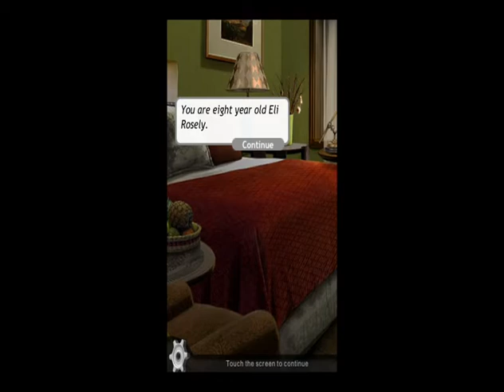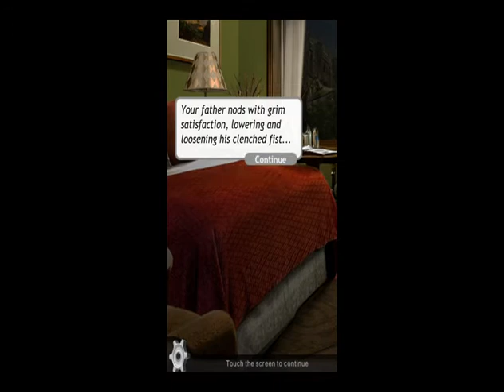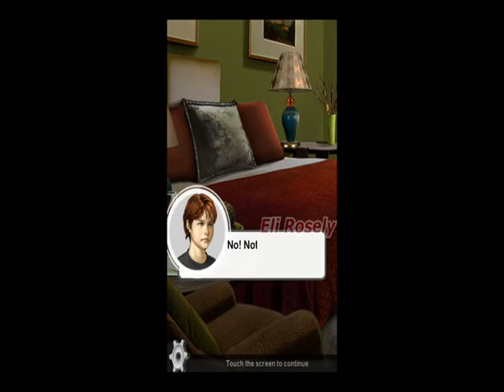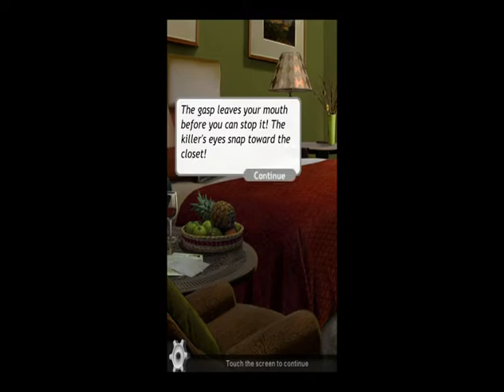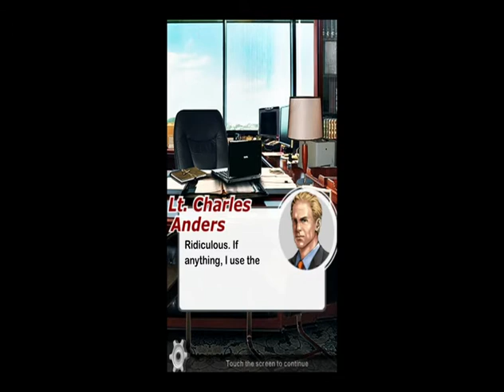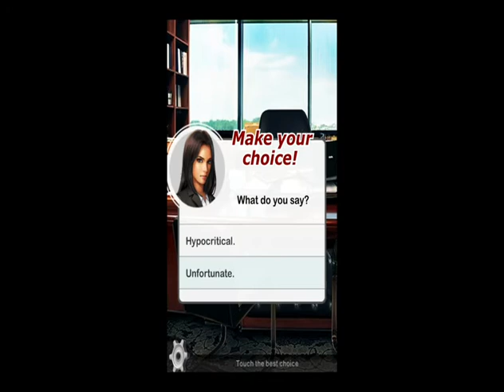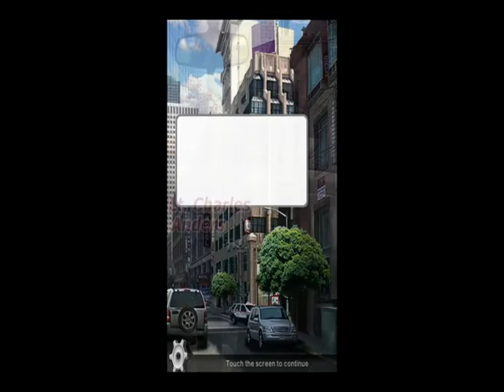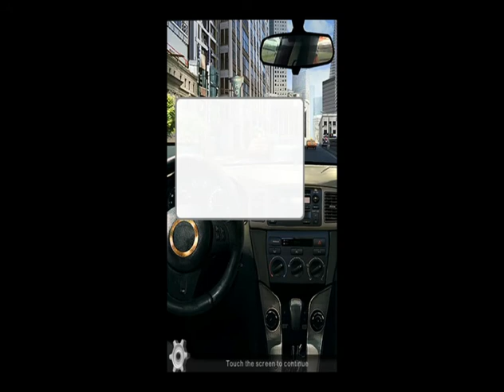Cause of Death Volume 12C7: The Boogeyman - Nothing to Fear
As the Boogeyman grows bolder, Mal and Natara find themselves at odds... Can they come together in time to stop the killer?